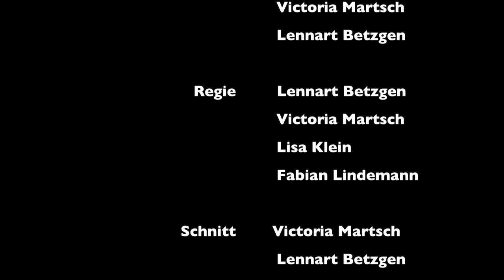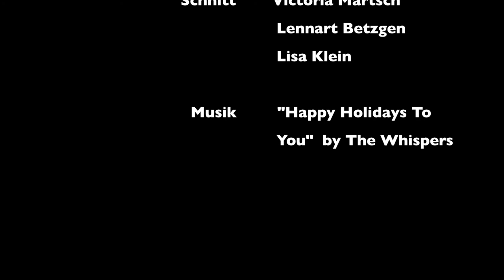Eine Kiste Freude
Kurzfilm im Rahmen eines Schulprojektes

CAST

Lennart Betzgen - armer Junge
Dennis Kamitz - reicher Junge
Lutz Betzgen - Vater

KAMERA

Fabio Seyding
Lisa Klein
Victoria Martsch
Lennart Betzgen

REGIE

Lennart Betzgen
Victoria Martsch
Lisa Klein
Fabian Lindemann